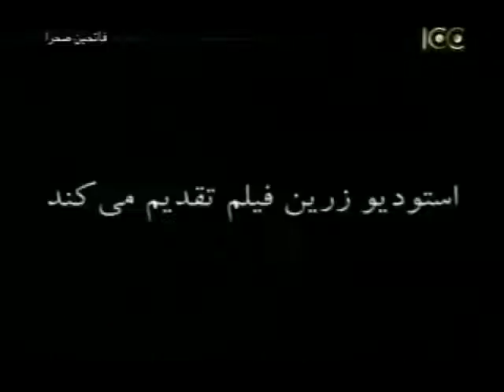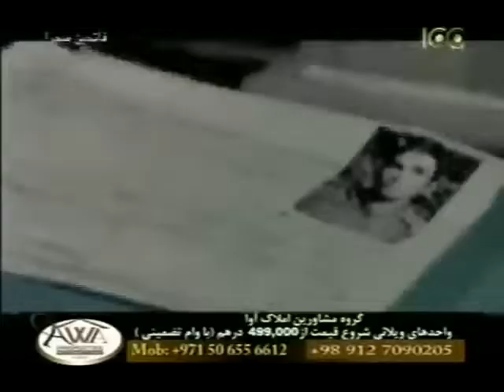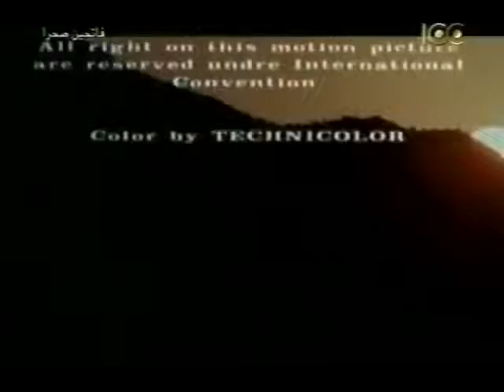فیلم کامل فاتحین صحرا